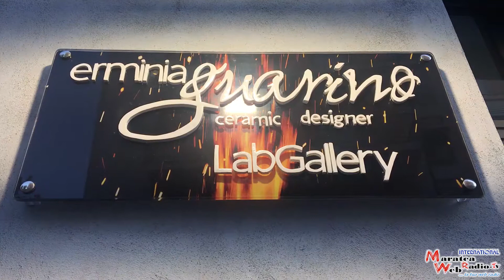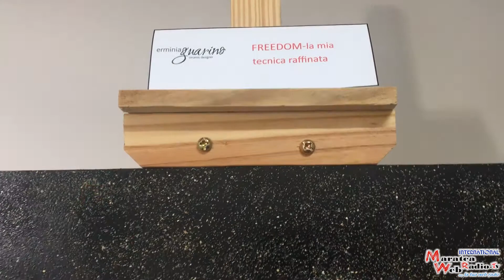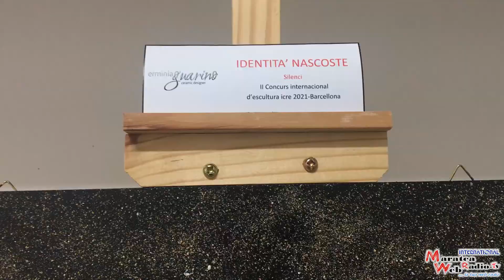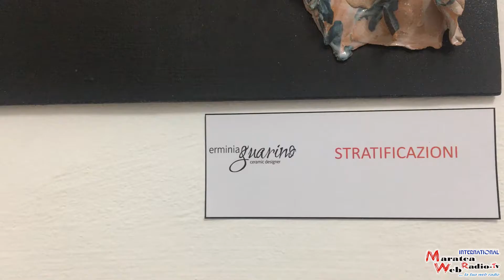LABGALLERY di ERMINIA GUARINO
Benvenuti nel labGallery di Erminia Guarino a Praia a Mare in provincia di Cosenza. Artista per vocazione, lei un’artefice e non una semplice artigiana, crea sempre oggetti mai replicati e dunque originali. A presenziare all’evento di inaugurazione del suo labGallery il primo cittadino di Praia a Mare il Dottor Antonino De Lorenzo, il Prof. Dino Vincenzo Patroni docente emerito dell’Accademia di Belle Arti di Napoli, la Prof.ssa Lidia Orrico storica dell’arte. L’Architetto Francesco Dattoli responsabile del Palafrido a San Severino Lucano museo della scultura in terracotta e della maiolica d’arte moderna e contemporanea. Ma conosciamola meglio questa giovanissima e brava artista.